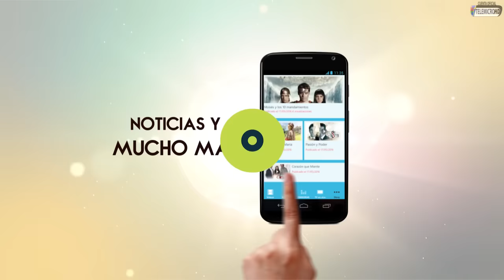Rubby Pérez & Wilfrido Vargas En Vivo De Extremo a Extremo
Rubby Pérez aparace en medio de la presentación de Wilfrido Vargas para luego cantar juntos en De Extremo a Extremo.